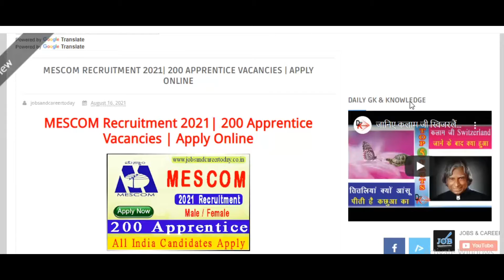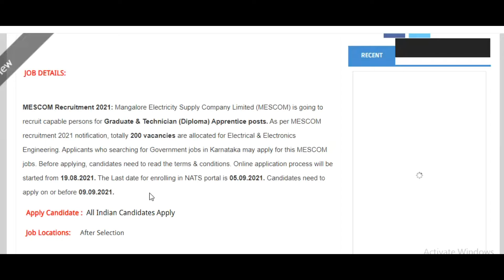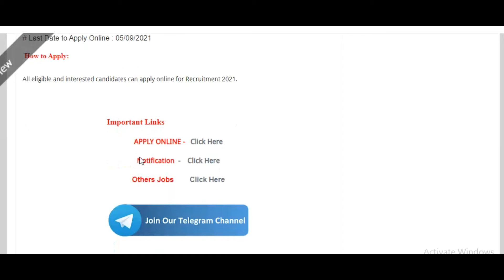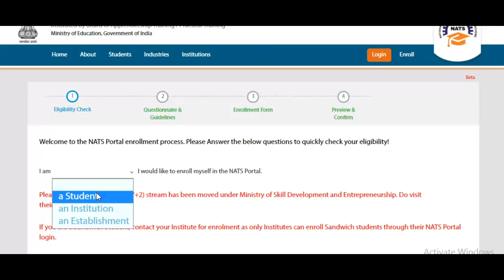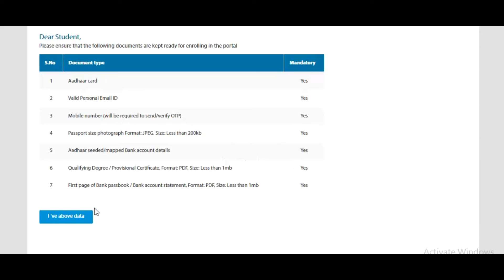MESCOM Recruitment 2021| 200 Apprentice Vacancies | Apply Online